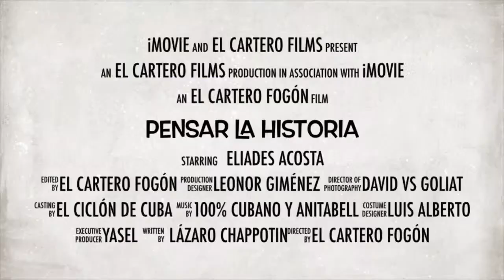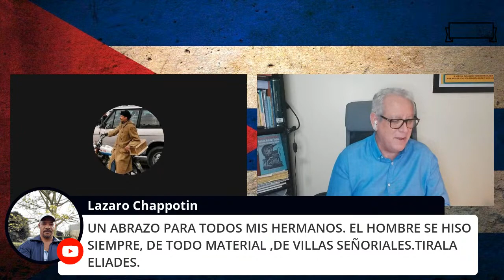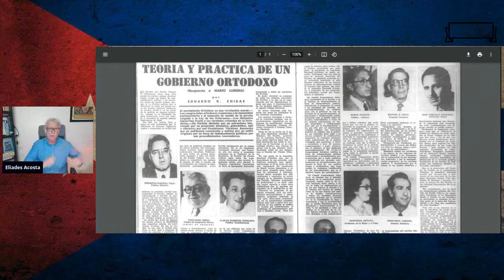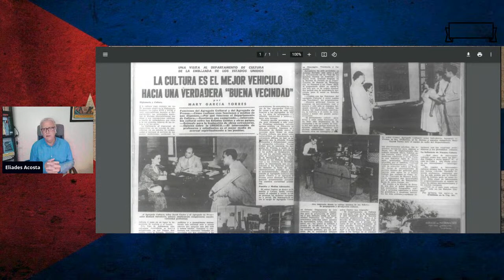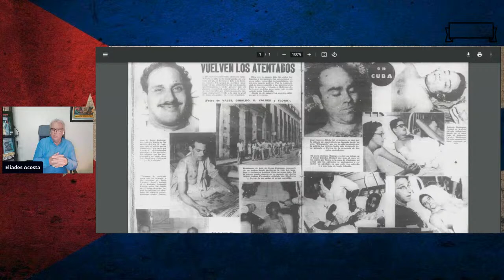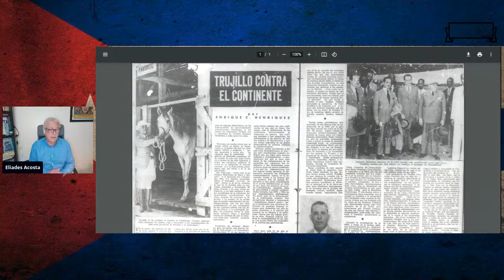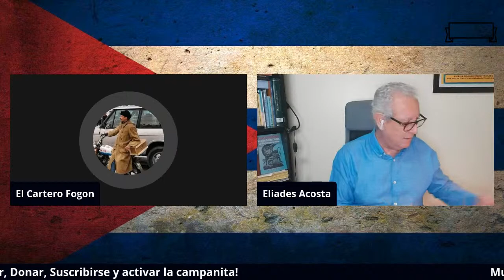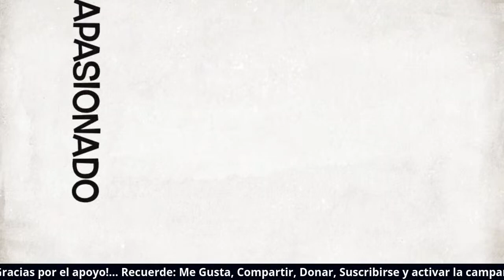Revista Bohemia: Portadas para la Historia (28) Segundo Semestre de1950.